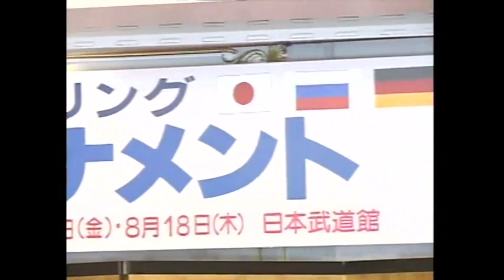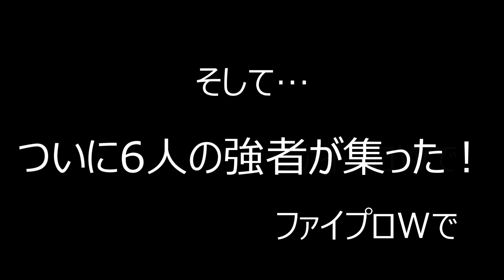【ファイプロW】1億円ワールドトーナメント 前編【プロレスIF】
時は1994年、UWFインター宮戸優光取締役にて突如発表された
メジャー団体6選手によるトーナメント。各団体の選手に招待状と優勝賞金1億円を公開！そしてNOTVという条件で全選手の参加が決定した！決勝の試合形式に変更が入りました↓

【試合ルール】
トーナメント6人で争う通常のプロレスルール。
勝ち上がった3人は決勝戦で勝ち抜きバトルロイヤルで勝者を決める。
と動画内では書いていますが、決勝の試合形式を変更します（試合が軽くなるため）
三つ巴戦にします。誰かが連続で2勝したら優勝とします。

第1試合 橋本真也 vs 前田日明 1:51
第2試合 船木誠勝 vs 天龍源一郎 7:20
第3試合 三沢光晴 vs 高田延彦 12:47